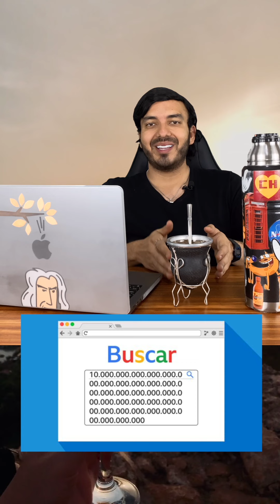Datos que tienes que saber de cultura general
0:00 Datos que tienes que saber de cultura general
0:11 Cultura general
0:22 Datos